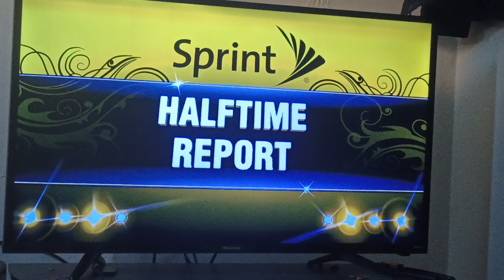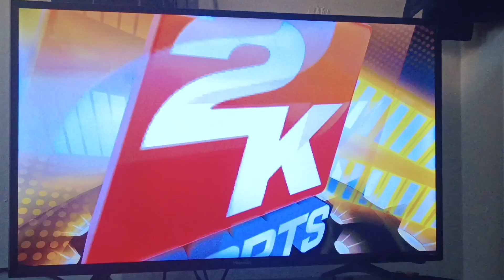Clippers And Spurs Game 1 Association Elimination Quarter 3